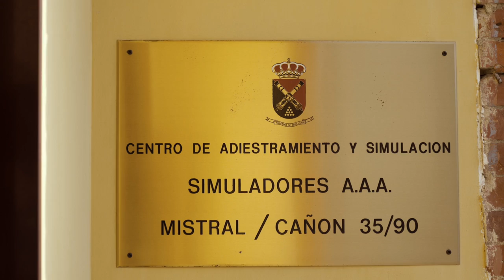Adaptive Systems - 35/90 Anti-Aircraft Gun Simulator